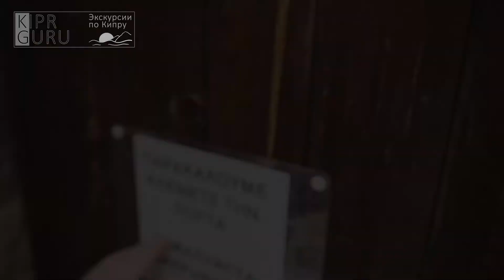Достопримечательности Кипра: Монастырь Св. Георгия Мавровуни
Подробнее о монастыре Св. Георгия Мавровуни

Сегодня мой короткий рассказ посвящен месту, которое лично я очень люблю. Монастырь Св. Георгия Мавровуни (либо если буквально раскладывать название - монастырь Св. Георгия “у черной горы”). Для меня это не просто одна из достопримечательностей Кипра, а совершенно особенный оазис покоя и духовного восстановления. Монастырь святого Георгия Мавровуни расположен неподалеку от Ларнаки, в холмах посреди пустынной равнины. Это обитель с долгой и непростой историей. Он почти не известен туристам. Здесь не увидишь блеск и богатство современной церковной атрибутики. Наоборот, монахами и местными жителями в этом уединенном месте сохраняется связь времен, аскетизм и возможность духовной работы для каждого желающего.

Привет! Я эксперт, автор путеводителя, консультант путешественников и просто свой человек на Кипре. Чем я занимаюсь:
- Увлекательно и круто показываю наш остров, традиции и жизнь киприотов
- Веду путеводитель и видеоблог о Кипре
- Руковожу клубом Скандинавской ходьбы и вожу путешественников в пешие походы по горной части Кипра и побережью
- Читаю туристам лекции по истории и искусствоведению.

На этом канале я делюсь своим опытом и полезной информацией с туристами, планирующими побывать на Кипре.